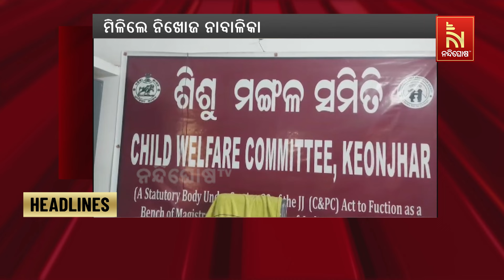Headlines@5PM | 1st February 2024 | NandighoshaTV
* DishTV Channel No: 1367
* Airtel Digital TV Channel No: 611
* TATASky Channel No: 1779
* hathw@y Channel No: 731
* Ortel Channel No: 707
* Videocon d2h Channel No: 840
* SITI Channel No: 17 & 458
* GTPL Channel No: 719
* SUN Direct Channel No: 667
* Asianet Channel No: 219